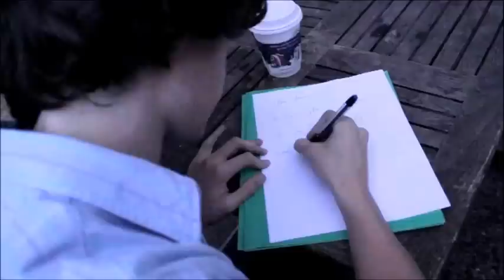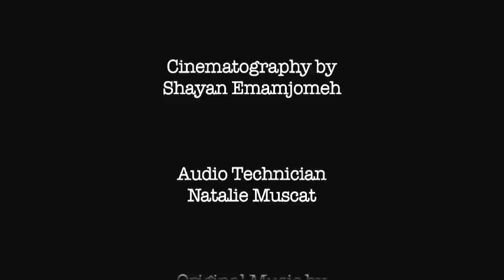Pen Pals - Short Film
A story about two pen pals who finally meet.
Each with their letters in hand, they coincidentally bump into each other. They mistakenly pick up each other's letters and discover its addressed to one another.
It's a serendipity type story.

This was our first semester short film project.

Note: I know the coloring is off but tried my best to fix it. Production was rushed so I couldn't do much. It was my first real project so please excuse it and other things lol. We were still trying things out. Regardless, I hope you enjoy anyway.